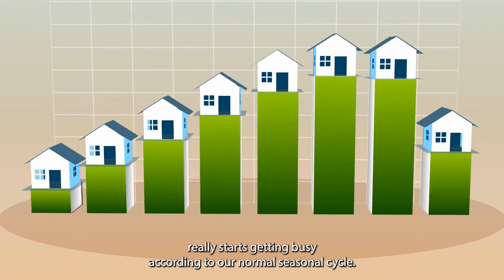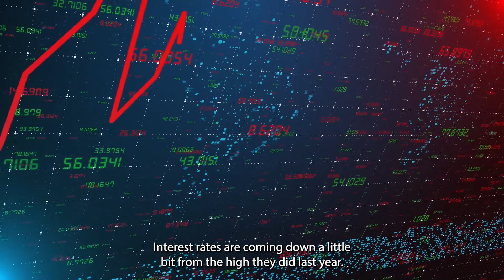Whats Happening in Our Local Real Estate Market - Bryan, TX?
The local real estate market has been through the wringer the past couple years! 📈📉

➡️Right now is the time the real estate market really starts getting busy according to our normal seasonal cycle! 🌷🌞🍂❄️

If you are one of them, you want to know what is happening in the market now when you are ready to jump in! 🏃